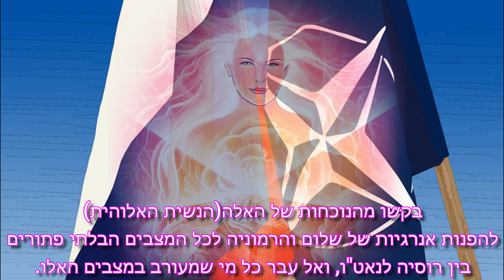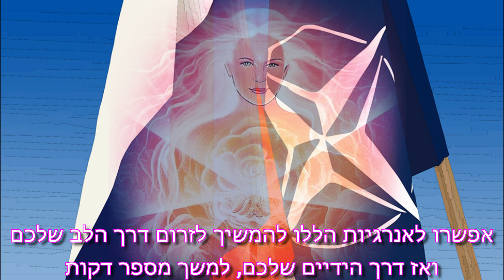מדיטציה בין כוחות רוסיה לנאט"ו - Hebrew guided audio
ב-12 בינואר, רוסיה ונאט"ו בראשות ארה"ב קיימו ישיבת מועצה בבריסל.
רוסיה הייתה רוצה לקבל ערבויות ביטחוניות לכך שגם אוקראינה וגם גאורגיה לעולם לא יהפכו לחברות בנאט"ו.

זאת כדי למנוע מארה"ב להציב טילים במדינות אלו, שיכולים לפגוע במוסקבה תוך 5 דקות ולפגוע בממגורות הטילים הגרעיניים האסטרטגיים של רוסיה תוך 7 דקות.
עם זאת, לא סוכמה הסכמה בפגישה.

כעת המצב מסוכן הרבה יותר ממה שחשבו, ומסוכן הרבה יותר מהמלחמה הקרה.
לרוע המזל, אנשים רבים בממשלת ארה"ב מאמינים שרוסיה רוצה לפלוש לאוקראינה.
כל דעה חלופית המקדמת יחסים טובים עם רוסיה תיראה כבגידה בארה"ב.

הם לא מצליחים להבין את דאגותיה של רוסיה וממשיכים לדחוף לעימותים עם רוסיה.

ללא ערבויות ביטחוניות ואיום דחוף, רוסיה יכולה להגיב באמצעים צבאיים וטכניים.

יש אפשרות שרוסיה תפרוס נשק אנטי לווייני שיכול לשבש את שירותי התקשורת וניווט.
הם עשויים גם לתקוף אתרי מכ"ם מעל האופק בארה"ב, מה שישאיר את המדינה פגיעה להתקפות טילים.

זה עלול להוביל לסכסוך רציני בין רוסיה לנאט"ו בראשות ארה"ב.

עם זאת, הסלמה במצב עדיין אפשרית אם כל צד המעורב במצב יעבוד יחד כדי ליישם פתרון בדרכי שלום, כולל הסכמי מינסק המוסכמים.

לכן, אנו מציעים לכל מי שמרגיש שהוא מודרך לעשות את המדיטציה לשלום בין רוסיה לנאט"ו לעתים קרובות ככל האפשר, או כל 4 שעות בזמנים הבאים:

14:30  שעון ישראל
6:30 שעון ישראל
10:30 שעון ישראל
14:30 שעון ישראל
18:30 שעון ישראל
22:30 שעון ישראל

הוראות למדיטציה: (הזמן המוצע למדיטציה זו הוא 15 דקות)

1. השתמשו בטכניקה משלכם כדי להביא אתכם למצב של תודעה ורוגע.

2. ציינו את כוונתכם: להביא שלום וריפוי למצב שבין רוסיה לנאט"ו.

3. קראו ללהבה הסגולה מהמקור העיקרי שלה כדי להציב מעגל של הגנה סביבכם, במהלך המדיטציה ואחרי המדיטציה. בקשו ממנה לשנות כל דבר שאינו משרת את האור.

4. דמיינו עמוד של אור ורוד, שבוקע מהשמש המרכזית הגלקטית ולאחר מכן יורד מטה דרך הגוף שלכם ועובר אל עומק מרכז כדור הארץ.

5. דמיינו את האור הזה זורם דרך ליבכם ולאחר מכן דרך הידיים שלכם ומשם ישירות אל כל מי שמעורב במצבים שבין רוסיה לנאט"ו, תוך הרמוניה בין כולם ומביא שלום.
ואז תאפשרו לאור הוורוד לזרום הלאה, לרפא את כל שאר הקונפליקטים ברחבי העולם.

6. בקשו מהנוכחות של האלה (הנשית האלוהית) להפנות אנרגיות של שלום והרמוניה לכל המצבים הבלתי פתורים בין רוסיה לנאט"ו, ואל כל מי שמעורב במצבים אלו.
תנו לאנרגיות האלה לזרום הלאה ולרפא את כל שאר הקונפליקטים ברחבי העולם.
אפשרו לאנרגיות הללו להמשיך לזרום דרך הלב שלכם ואז דרך הידיים שלכם, למשך מספר דקות.

האלה רוצה שלום ושלום יהיה.